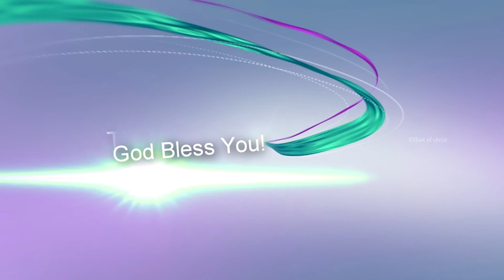அனுதின மன்னா || Rev. S. Rajan Edward || 07th Nov. 2022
For Online Giving:
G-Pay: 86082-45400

Bank Name: State Bank of India
Account Name: Host of Christ Trust
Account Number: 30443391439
IFSC Code: SBIN0004766
Branch: Perumalpuram

Bank Name: AXIS BANK
ACCOUNT NAME : HOST OF CHRIST
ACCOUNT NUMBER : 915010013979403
IFSC CODE :UTIB0002095
BRANCH : PALAYMKOTTAI